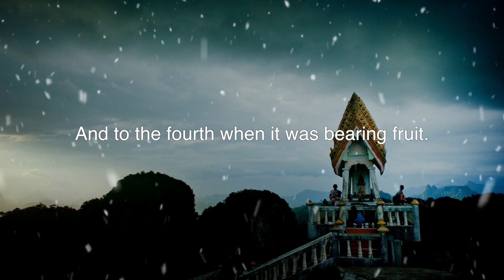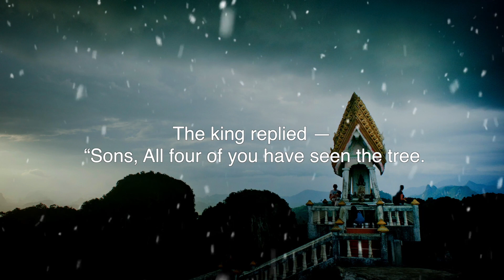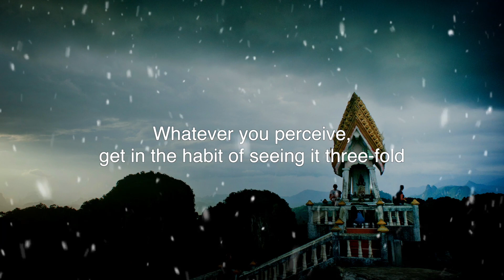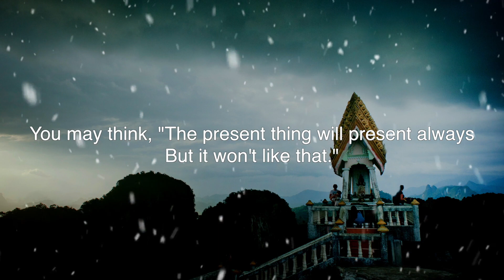After watching this video you will think different | Buddha motivational story for wisdom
Buddha explains how not to think in life - This is the motivational story about life. In this story we explained the 'Judas" incident happened between Brahmadatta and his sons. This story will gives you enough courage to overcome from all your problem in life.